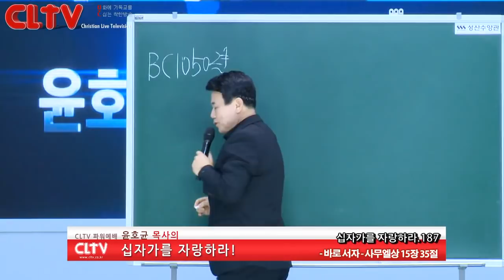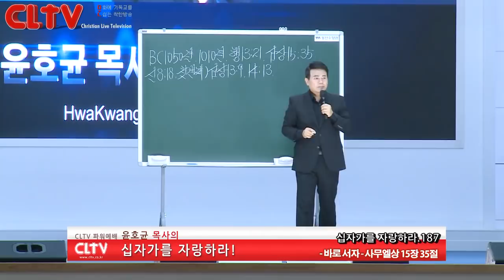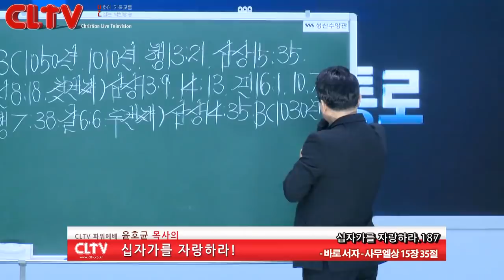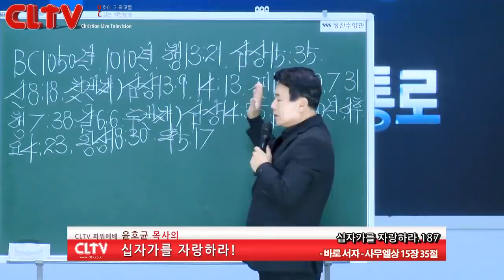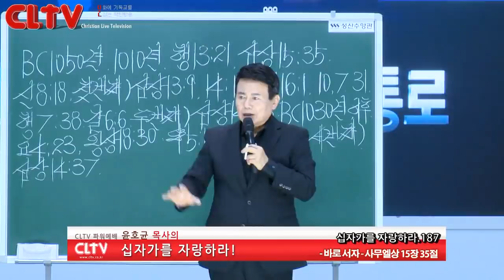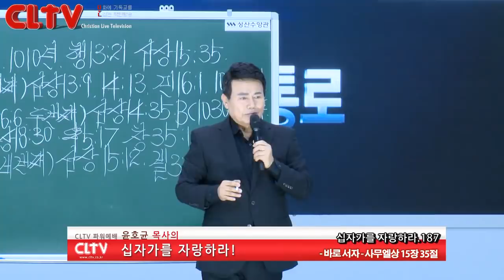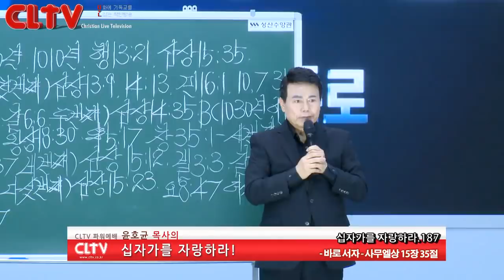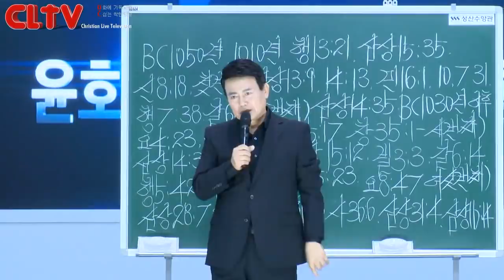CLTV파워예배_십자가를 자랑하라(187회)_'바로 서자' 화광교회(윤호균 목사)